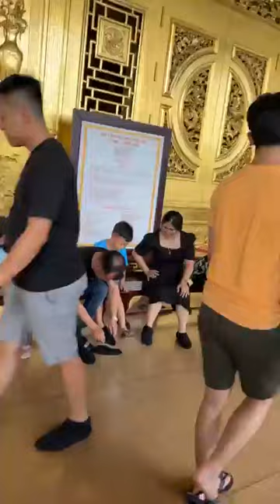Toàn cảnh Khu du lịch Đại Nam của vợ chồng Dũng Lò Vôi Nguyễn Phương Hằng 3